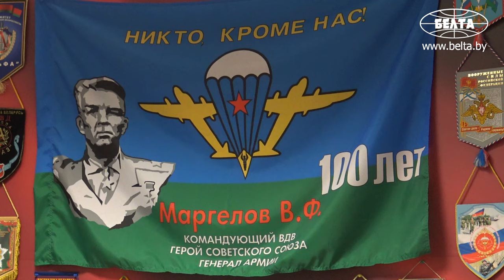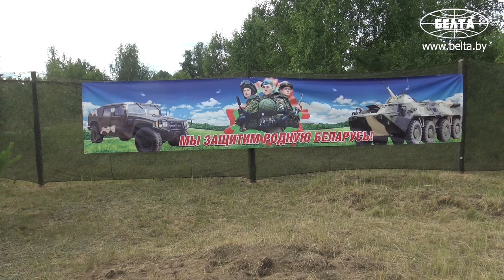В Марьиной Горке открылся спортивно-патриотический лагерь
Андрей Равков и Игорь Карпенко побывали в спортивно-патриотическом лагере, открытом на базе 5-й отдельной бригады специального назначения в Марьиной Горке. Они пообщались с юношами, которые на 9 дней окунулись в армейские будни.